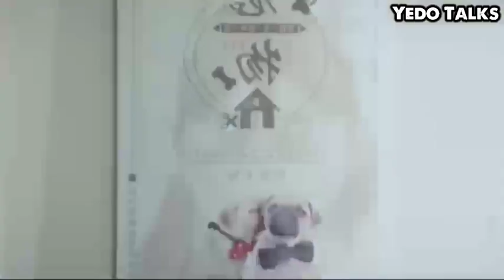MY BOYFRIEND IS A DOG | mini drama | தமிழ் விளக்கம் | Chinese drama explained in Tamil| Aj Talkies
kdrama| cdrama| thaidrama| Taiwanese movies| Korean movies| Chinese movies | Asian movie and TV series | Asian ost|

We also do not wish to use the heart of

any piece of work that would perhaps

decrease the market value of the

original content, if anything we hope to

promote the content so that people can

reach out and subsequently increase

the market value.

Lastly these videos are to educate people in an entertaining fashion.

stay happy ♥️
any always give your support ♥️